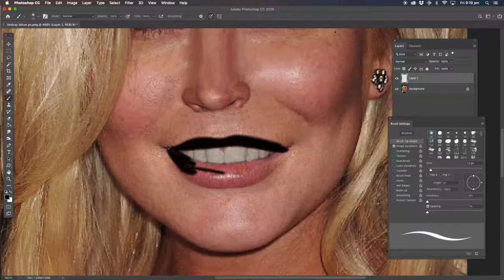Lindsay Lohan Face makeover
Lindsay Lohan Celebrity face makeovers using Adobe Photoshop
Photoshop manipulation
Photoshop Manipulation Tutorial Photoshop tutorials How to edit your photos tutorial how to photoshop